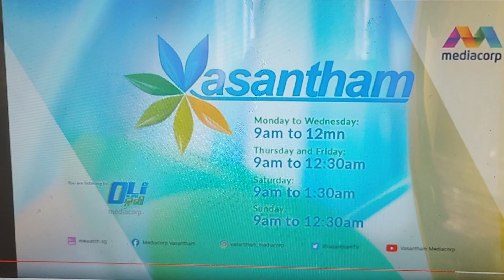Mediacorp Vasantham Off-Air Testcard (2022.06.20)